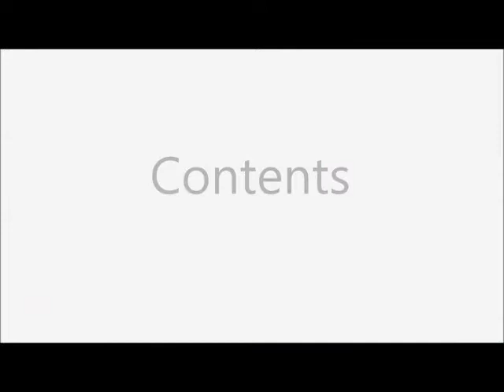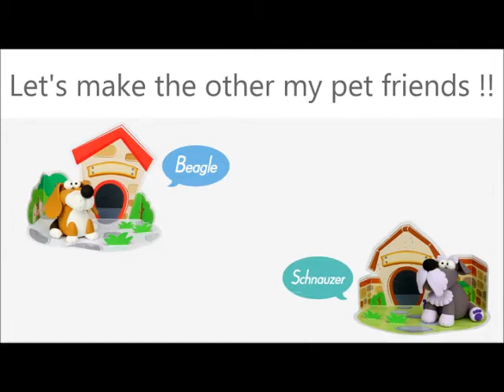JumpingClay DIY My Puppy - Poodle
Create your very own Poodle Puppy with this fantastic clay modelling kit. Including a fun puppy scene to display your finished creation with pride! The step by step guide will take your from A-Z. We recommend this kit for all ages 6+.